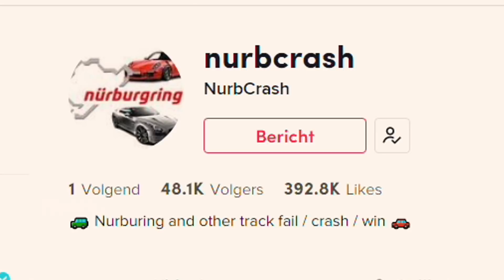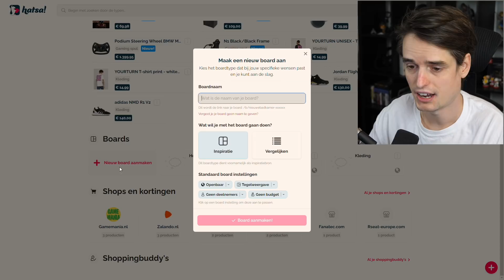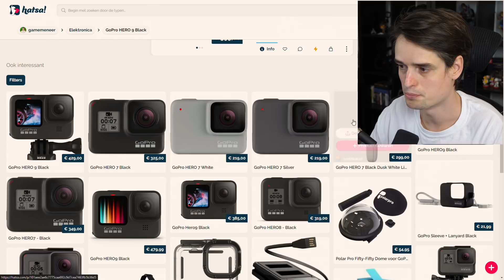Race crashes van TikTok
Deze video bevat een betaalde samenwerking met Hatsa. Deze vermelding is onderdeel van de Social Code: YouTube. Voor meer informatie over deze richtlijnen, ga naar